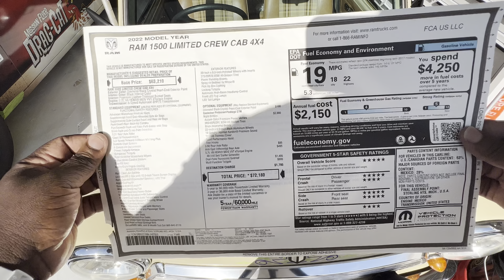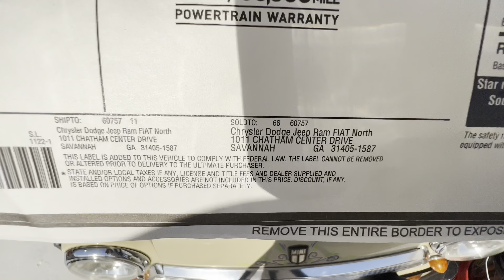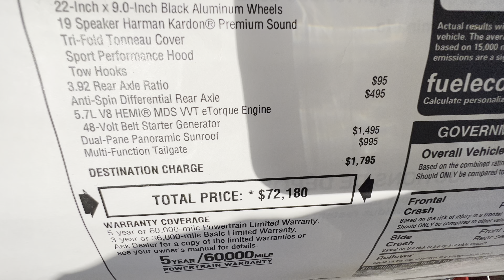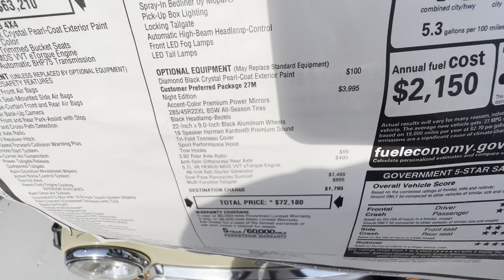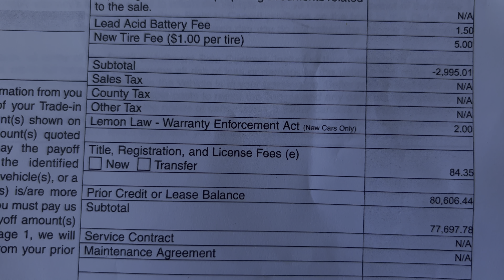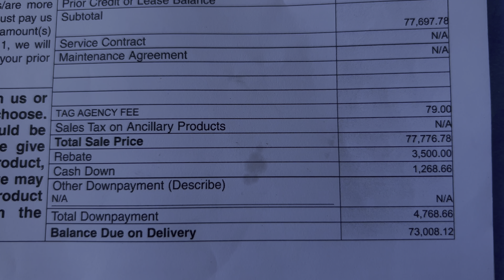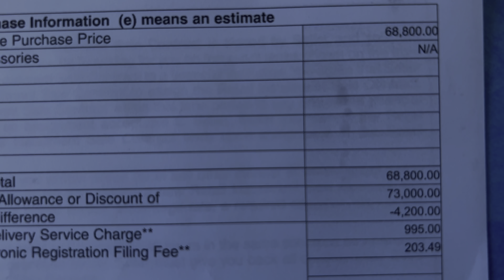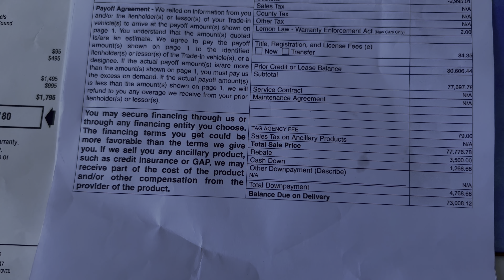HOW MUCH I PAID FOR MY 2022 RAM 1500 LIMITED NIGHT EDITION 4X4??!!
In this video, I go over how much I paid for my 2022 Ram 1500 Limited Night Edition 4X4.
To some it may not be a deal but, it is what works for me.